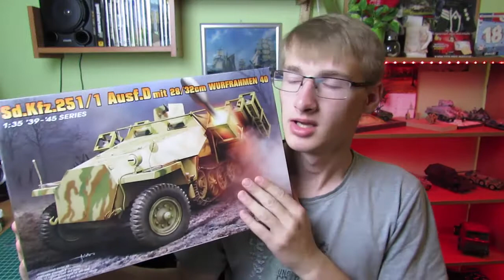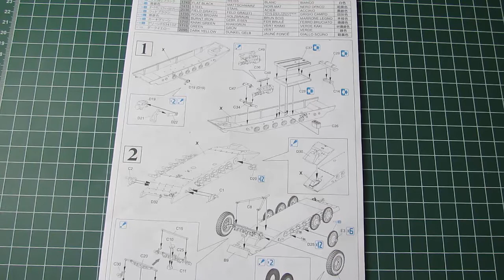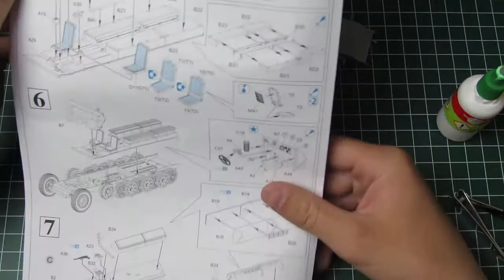Sd.Kfz.251/1 Ausf.D - Budowa podwozia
Zabieramy się za sklejanie kolejnego modelu. Model od firmy Dragon skala 1:35.  Modle jest przyjemny i łatwy w sklejaniu. Idealny dla początkujących modelarzy model jest ze średniej półki.